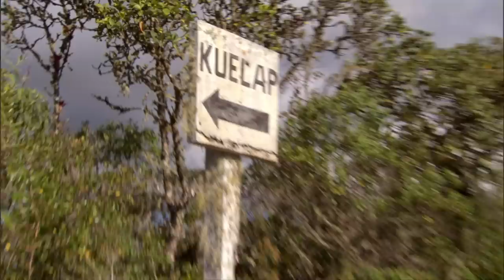Ancient Peruvian Warriors Explained | Digging For The Truth (S4, E1) | Full Episode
Five hundred years before the Inca, a remarkable band of warriors called the Chachapoya built the greatest stone monument in the Americas. It's three times the size of Egypt's largest pyramid, in Season 4, Episode 1, "Mummies of the Clouds."